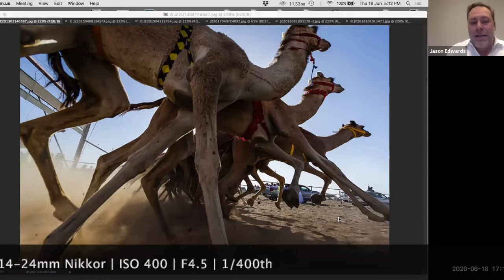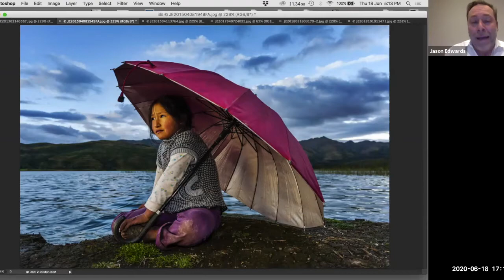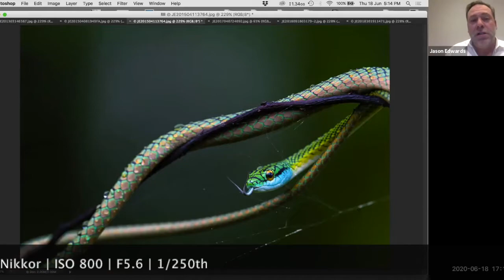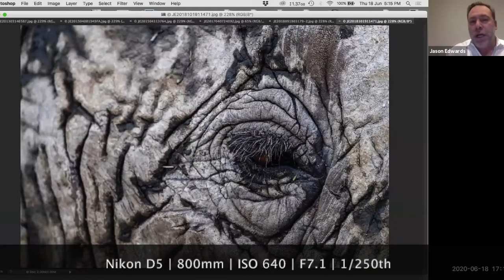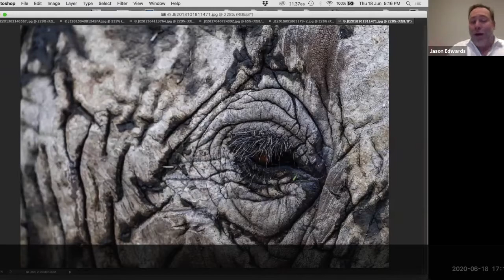Jason Edwards Interview - Nature & Wildlife (Why I Love Travel Photography) Nat Geo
Photography Courses & Tours
A prolific nature and wildlife photographer and TV presenter on the Nat Geo Channels.5 minute challenge to choose some highlights in his career.